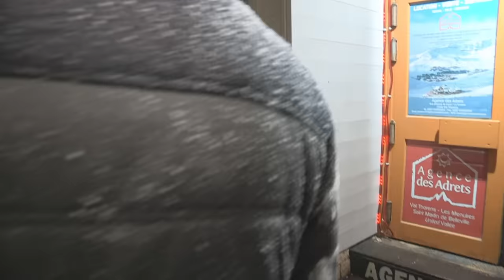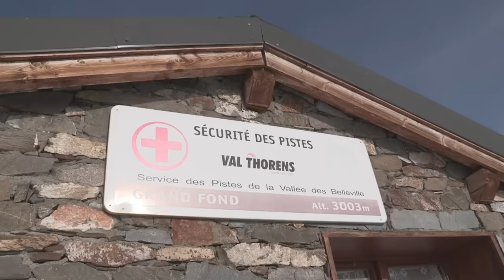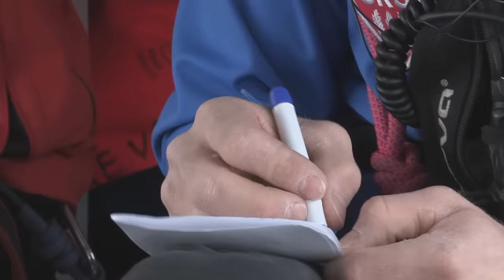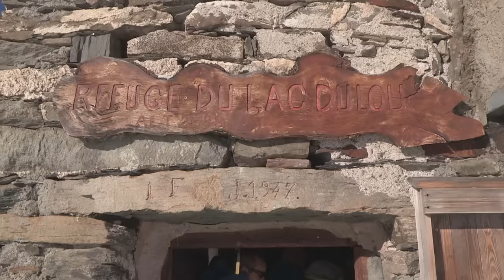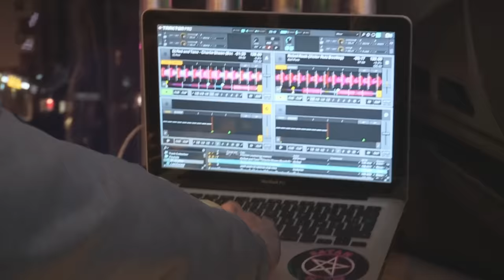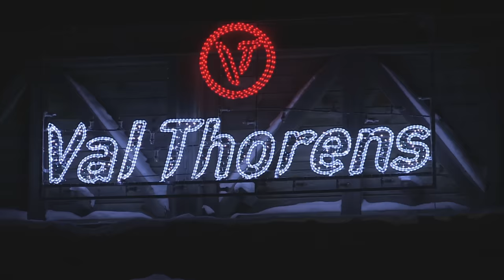Val Thorens : La meilleur station de ski du monde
Val Thorens : pour la deuxième année consécutive, un jury international l’a désignée « meilleure station de ski du monde », rien que ça ! Un succès tel que les étrangers y sont très nombreux : 70% de la clientèle. Chaque hiver plus de 300 000 jeunes venus du monde entier prennent d’assaut la station. Pour que tous passent de bonnes vacances, ils sont des centaines à travailler dans l’ombre : les pisteurs, les gendarmes, les secouristes, les ambassadeurs du respect. Station de ski, mais aussi station de fête, ils ne sont pas de trop pour assurer la sécurité sur et en dehors des pistes. De jour comme de nuit, 24 heures sur 24... Sur le plus haut domaine des Alpes, entre ski extrême et fiesta, une saison à Val Thorens.
Réalisateur : Chloé charrier Leconte